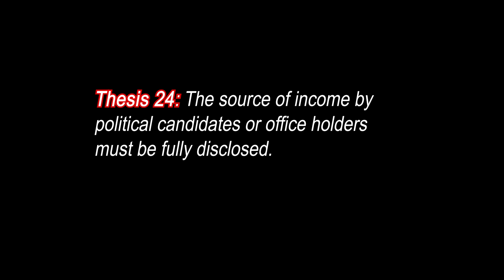My 24th Thesis is all about transparency in politicians bank accounts!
Lisdten in as Mike dives into the why financial disclosure is so important in politics!

PRODUCED BY
Map Media LLC